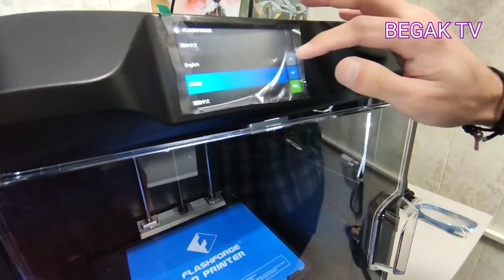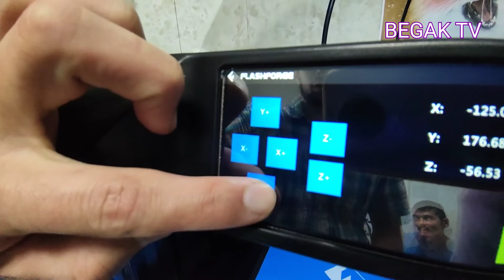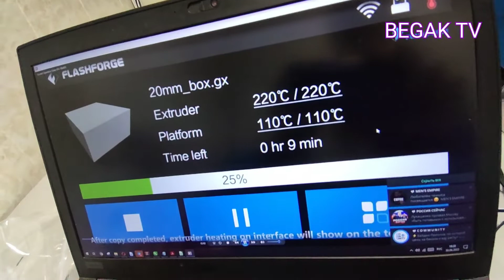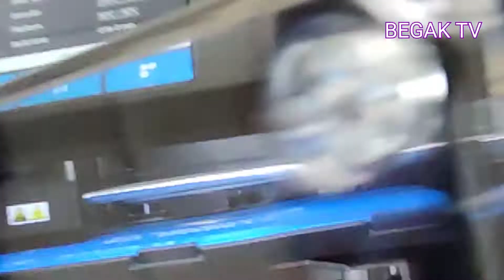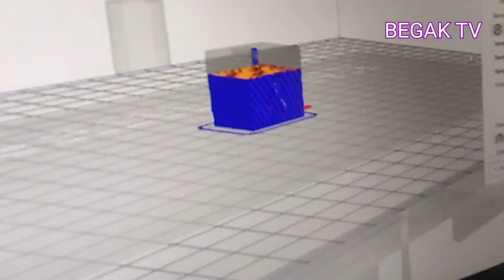Новый он и Обзор ЗД принтера FlashForge Guider II, часть 2. 26день/ 2сезон Дневник Авиатора.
Бампер для бегалëта, трактор для аэродрома и как научить печатать 3Д принтер! Пожалуйста 🙃🙂